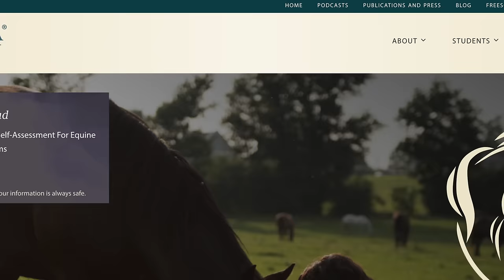Working with A Horse that Hates Brushing and Wants to Bite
Warwick shows you how you can go about working with a horse (who has been checked out for physical problems already and has been cleared) who tries to bite when being groomed.  The advice he shares, which is successful, might fly in the face of what you've previously been taught, but it works and creates a horse that has a lot of trust in you.

If you like these short Youtube videos, then you will LOVE the online video library where all of the full-length training videos are housed.  Warwick has hundreds of full-length training videos filmed with REAL horses, REAL people, REAL problems in REAL time with no edits or ads.  The online video library is the best way to follow along with Warwick's process!